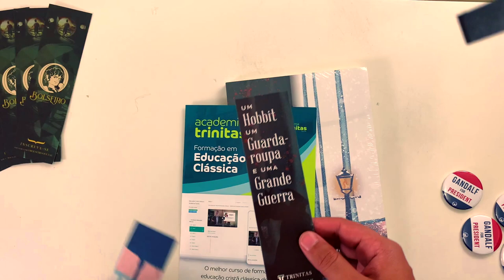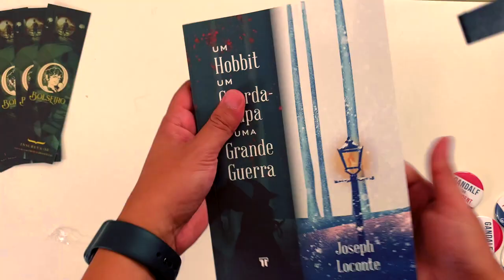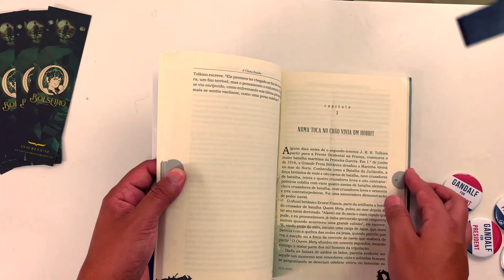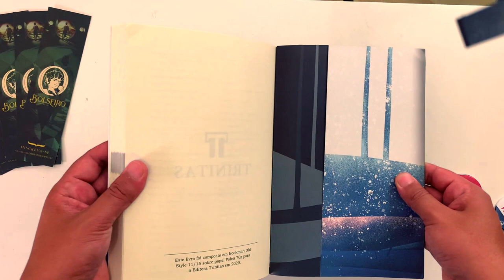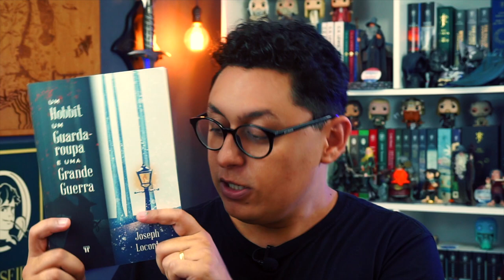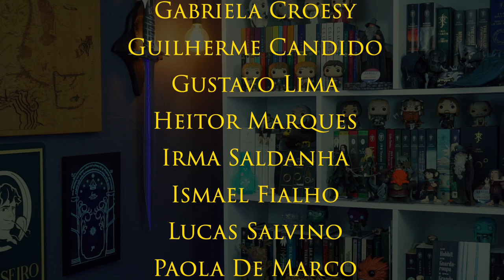UNBOXING // "Um Hobbit, um guarda-roupa e uma grande guerra"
E, no vídeo de hoje, farei o Unboxing surreal do livro "Um Hobbit, um guarda-roupa e uma grande guerra", lançado pela Editora Trinitas.

► LINK DA AMAZON - Um Hobbit, um guarda-roupa e uma grande guerra

Outras Páginas de Amigos:

► G. K. Chesterton - Brasil

Consultoria/Mentoria: Reinaldo José Lopes e Gabriel Brum
Revisão: Pedro Freire
Tradução e Legendas: Pedro Freire e Guilherme de Souza